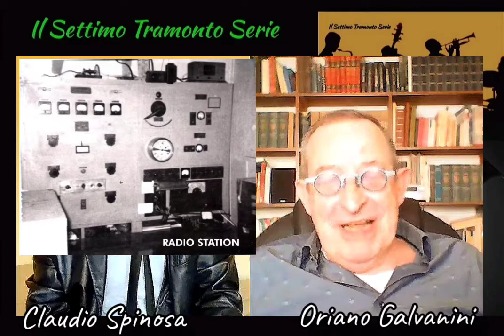Il Settimo Tramonto episodio 94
Spazio culturale a cura di Claudio Spinosa.